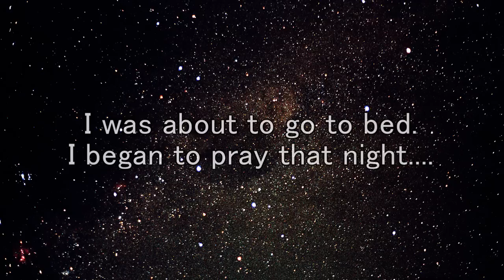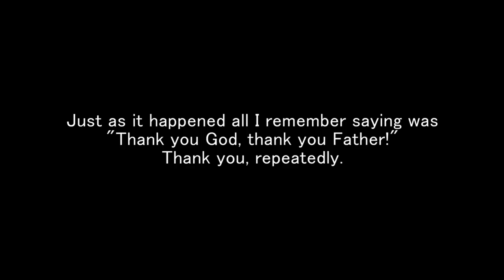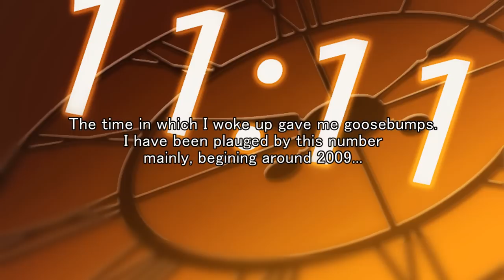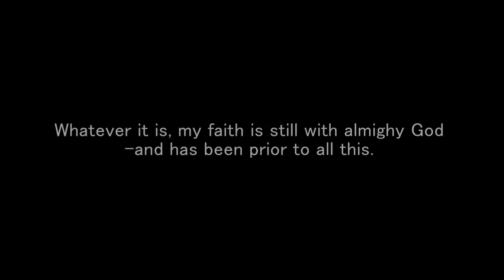Rapture Dream? + 11:11 Coincidence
I made this video public last year. However, my old channel got suspended. I lost all my videos and I practically made a new one. I also been busy, but I finally finished it.

Concerning the 11:11 phenomena, I don't think anyone knows the true answer. There are some sources that claim that do.. but I remain a skeptic. This is a mystery. Coincidences or not, you will have to be in my shoes to believe. I do not practice the occult. I do not constantly want to look at the clock, I did not have to be up by 11 and I do not have any health problems. I'm just a regular person. I didn't watch horror movies or religious rapture movies before this. It was just any ordinary day. I was going to college at the time. So I was a busy-busy person. Whatever 11:11 is.. hour, minutes, seconds, location etc. I don't know. Take it as you will..

As for the "rapture" thing.. I don't have the slightest clue why I saw the number 11 once I woke up. It makes absolutely no sense. And we know practices of sorcery, witches and magicians are forbidden in the bible...

regards, ramir332

** If any of you can relate, do post comments below. **
PLEASE don't flame or harass each other. I will start to block people or only allow comments through my approval.